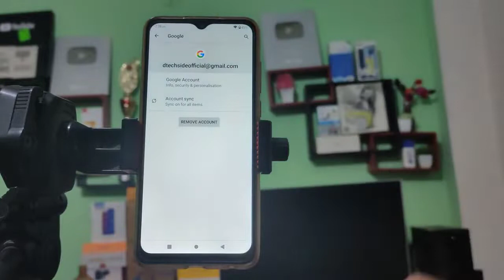Nokia C30 How to logout Google account mobile mein Google account logout kaise karen